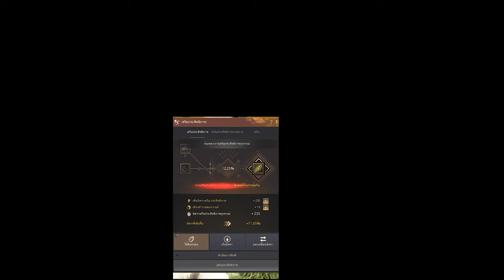Black Desert Online [ Highlight ] Dahn's Glove TRI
เนื่องจากเพิ่งได้ถุงมือมาวันนี้เลยตีบวก แต่ไม่ได้สตรีมครับ ทำคลิปมาให้ชมกัน
Spec
-Internet-

-PC-
CPU: Intel Core i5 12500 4Gbz
M/B : Gigabyte M660 Gaming X
RAM :Hyper X Fury DDR5 32GB/5600mhz
VGA : Galax RTX 3070TI
SSD : Kingston 1024GB
Monitor : Acer XF240H 24" 144hz

-GamingGear-
Keyboard : Hyper X Alloy FPS Pro
Mouse :  Logitech G Pro Wireless
Mouse pad : Logitech G640 45x45CM
HEADSET : Logitech G Pro Wireless Headset